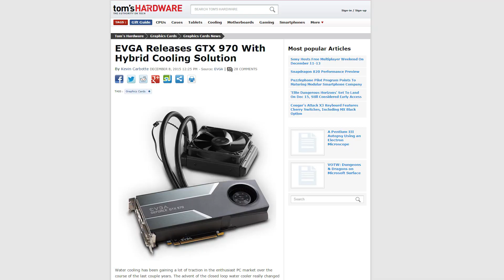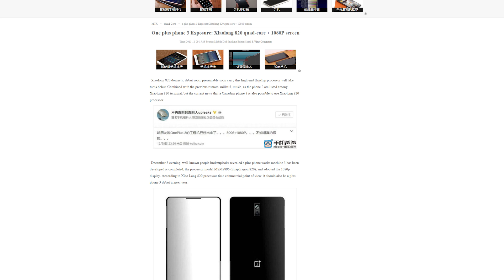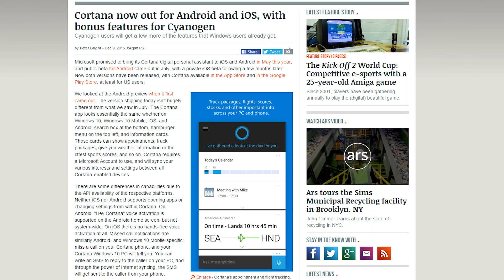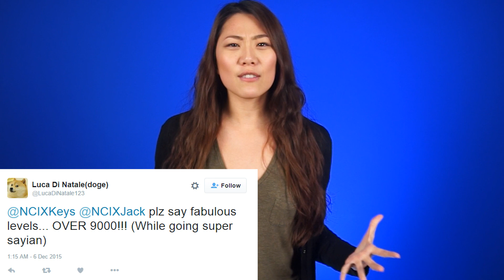GTX 970 Hybrid, Oneplus 3 Renders, Android N Features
EVGA announced their new GTX 970 Hybrid. A Chinese website posted some leaked renders of the Oneplus 3. The Pixel C Reddit AMA hinted at something about Android N. All this, plus GoPro Karma on this episode of Netlinked Daily.Got Questions? Use askNCIX on social media!

Episode Credits:
Host: Julia Zhang
Writer: Jack Sui
Editor: Barret Murdock